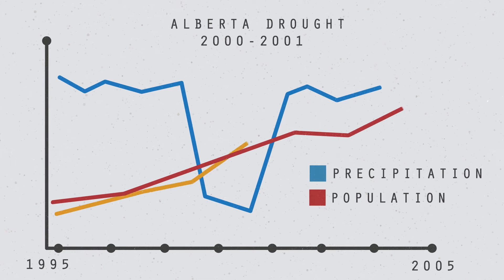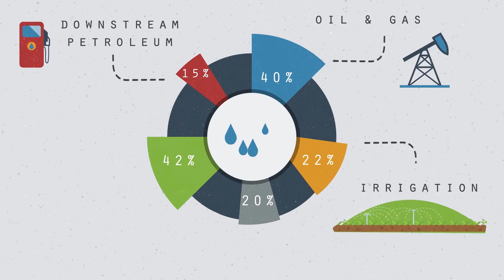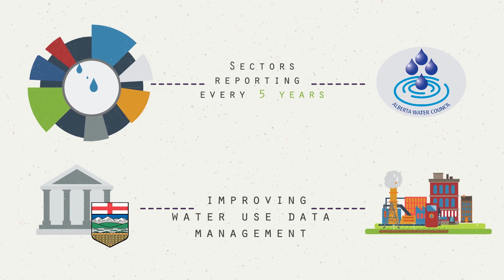Water Conservation, Efficiency and Productivity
From 2006 to 2016, the Alberta Water Council supported Alberta's seven major water-using sectors in developing, implementing and reporting on water conservation, efficiency and productivity (CEP) plans. This video retraces the history of CEP and highlights the results achieved in a decade.